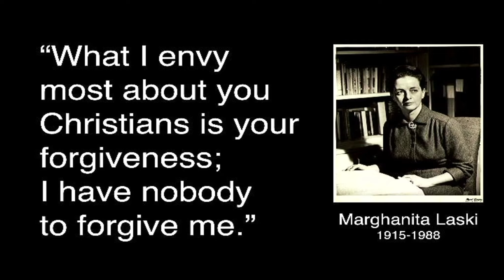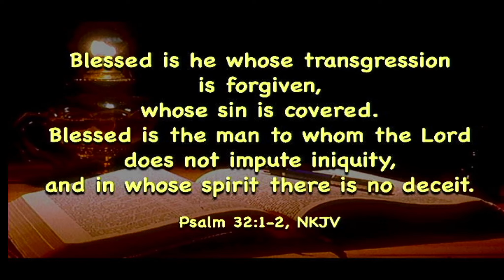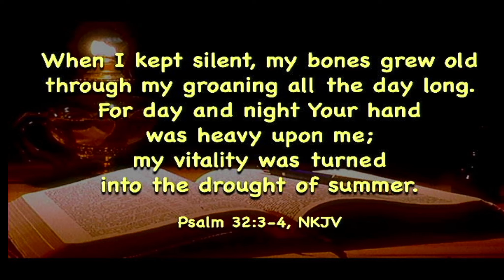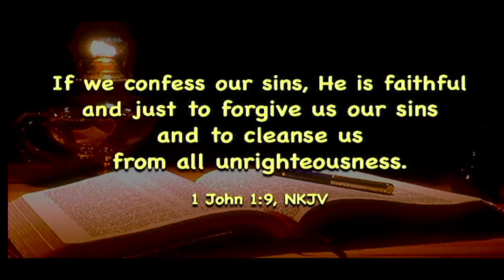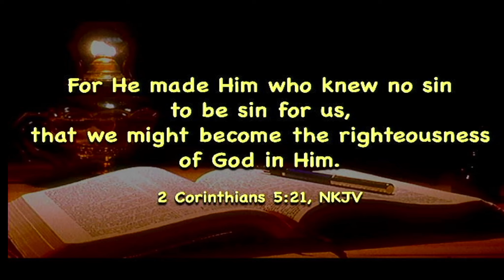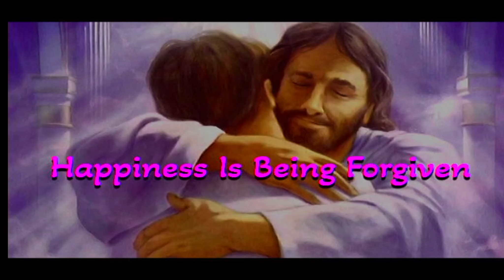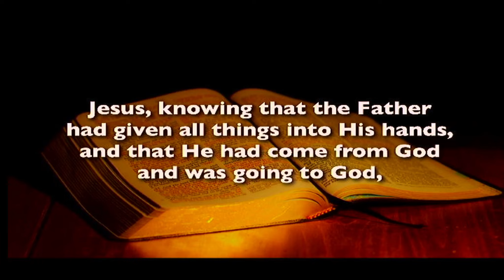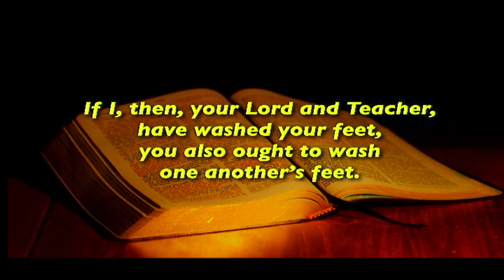"Happiness Is Being Forgiven" Pastor Merle Greenway